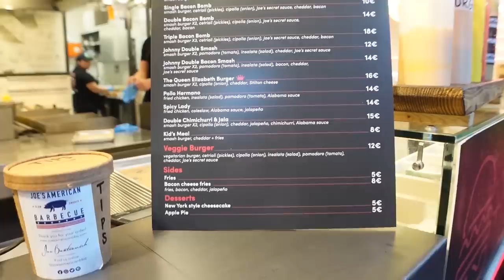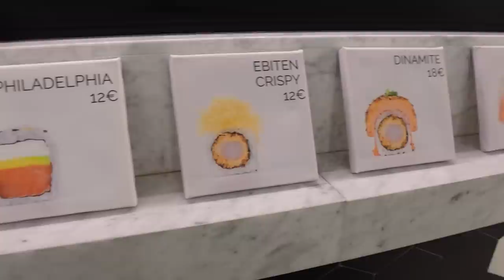MERCATO CENTRALE a MILANO che DELUSIONE!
Dopo esser stati al Mercato Centrale di Roma Termini, oggi, in compagnia dei @Junkfully @FranchinoErCriminale e @DarioSpartanMorello proviamo un po' di street food al Mercato di Milano.
Mi sono lasciata guidare un po' dal naso e dagli occhi, cercando di variare e provando differenti tipologie di cibo che si rifanno alla cucina tradizionale delle più disparate regioni italiane. Tra lo smash burger del ristorante di Joe Bastianich, supplì poco convincenti, pasticciotti leccesi e pizza... Beh, che dire, per quanto mi riguarda non sono rimasta affatto soddisfatta. Solito discorso, prezzi alti che giustificherei se le pietanze provate fossero all'altezza, anche qualitativamente parlando. Per me è un grande No, almeno per quanto riguarda tutto ciò che ho assaggiato.
Hai recuperato l'episodio al mercato centrale di Roma?
Se anche oggi hai letto la descrizione, lascia un commento con scritto: Milanello